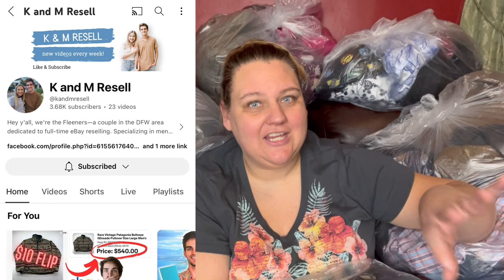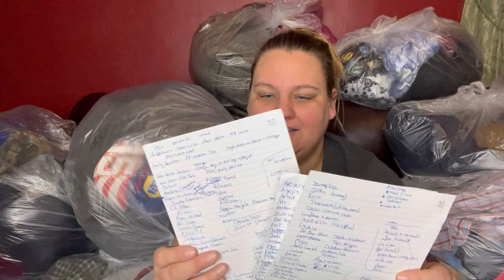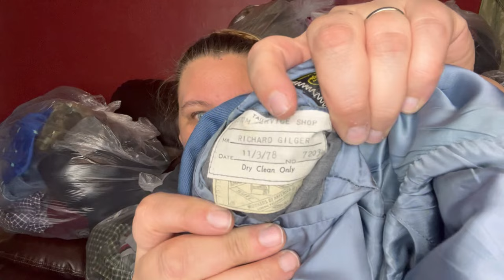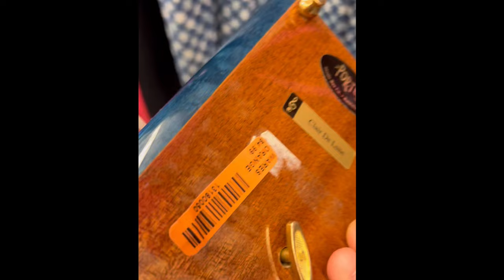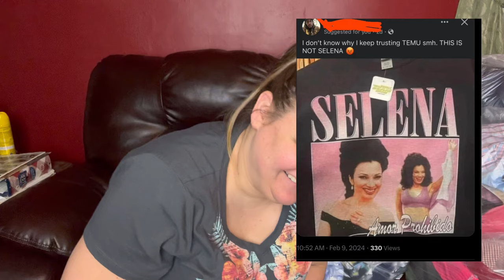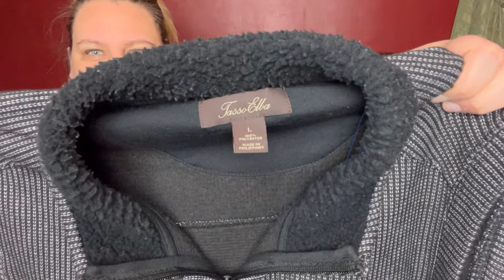Thrifting To Resell Haul BOLO Brands! 162 Items!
Join me as I unpack everything I found during 1/2 off day at Goodwill!

Here are the three channels I mentioned at the beginning of the video. They are excellent resources!